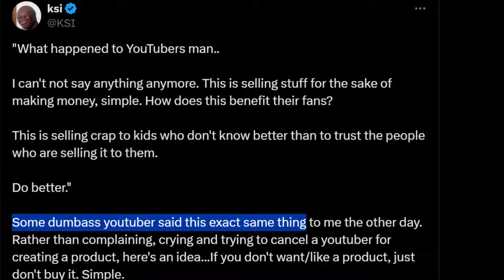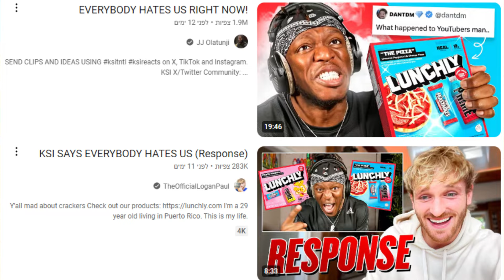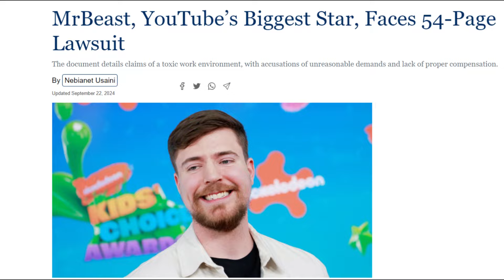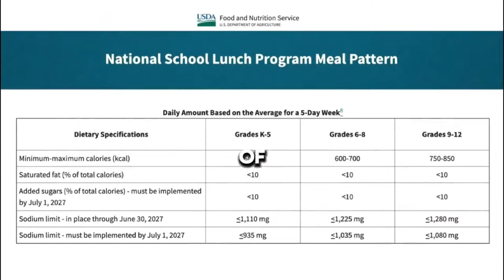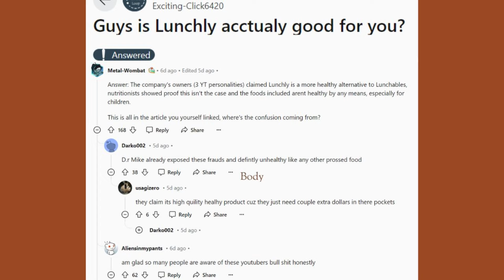DamTDM & D.r Mike just Destroyed youtube's 3 biggest losers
In this video we are talking about Lunchly. Dantdm tweeted out about Lunchly and KSI, Logan Paul, and mrbeast had the worst responses ever to dantdms tweet. Luckly D.r Mike made nutritional value of lunchly and how its not good for you like they claim it is. we will also take look at ksi massive melt down over dantdm tweet.